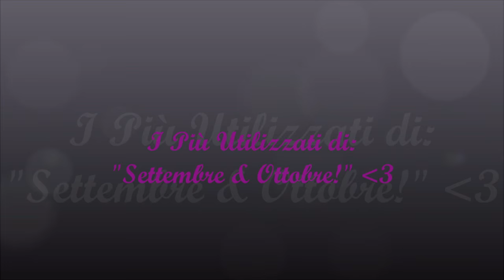♡I Più Utilizzati di:"Settembre & Ottobre!"♡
Hola a tutte dolcezze!
Oggi video dei prodotti più utilizzati, quindi i Top & Flop degli ultimi due mesetti! Ho inserito anche qualcosina d'abbigliamento e di bijoux, in quanto ve ne parlo ve li faccio vedere e credo sia una cosa carina farvi vedere qll k indosso di più!
Spero k il video vi piaccia e che vi sia utile :-*